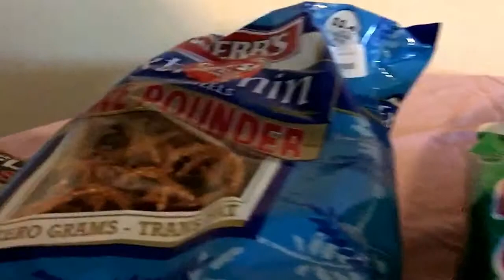What I ate 8/22 - Herr's Haul - VEDA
What I ate 8/22.  My travels.  A haul from the Herr's factory.